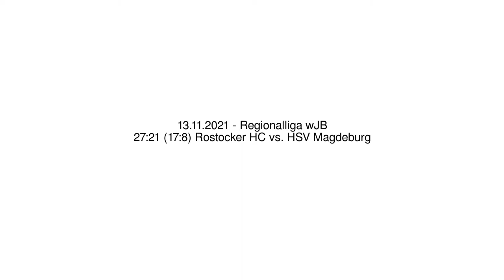27:21 (17:8) Rostocker HC vs. HSV Magdeburg - 13.11.2021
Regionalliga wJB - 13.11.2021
27:21 (17:8) Rostocker HC vs. HSV Magdeburg